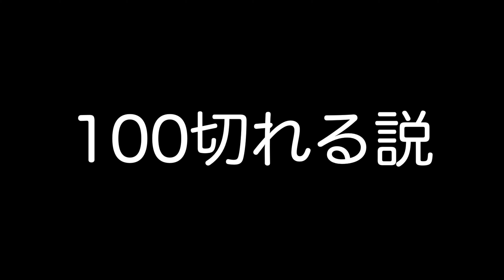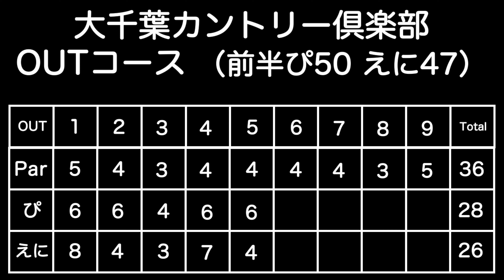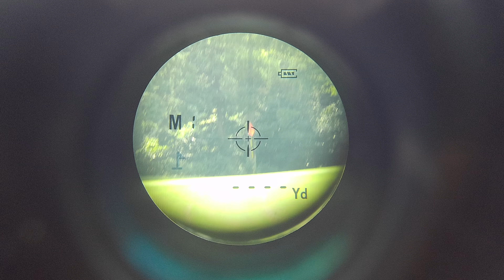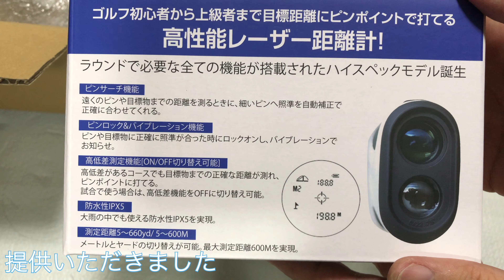【その⑤】ほぼ7番アイアンだけでラウンドしたら100切れる説 【ゴルフ レーザー距離計 Pin-Eagle ピンイーグル】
【ピンイーグル商品ページ】

製品概要スペック

【機能一覧】
・「直線距離測定機能」
・「高低差距離測定機能」(ON/OFF付きで、競技にも対応している。)
・「ピンサーチ機能」
・「ピンロック&バイブレーション機能」※測定完了すると距離表示と同時にバイブレーションでお知らせ」
・「雨天で使用可能な防水性」
・「望遠レンズ拡大倍率：最大6倍」
・「最大測定距離660yd」（メートル(m)/ヤード(YD)の表示切替が可能。）
・「測定完了速度1秒」
・「重量168ｇ」

【付属品】
・本体
・レンズクリーナー
・日本語取扱説明書
・保証書（1年保証書付き）

□撮影協力
大千葉カントリー倶楽部様

□7番アイアンをメッキしてくれたメッキ屋ユーチューバー 島田マサキヨさん

今回は100切りできないスライサーがゴルフやってる人は一度は聞いたことがある7番アイアンだけで回れば100切れる説を試してみました！

100切りできないへなちょこスライサー
yuotubeでのんびり試打動画アップしてます。
コラボ大歓迎ですので、お気軽にお声がけください。
ちょっと返信遅いかもです。

【LINE】アカウント作りました！
特に更新しませんが是非友達登録をお願いします！

【M6偽物】騙されて偽物アイアンを手に入れたので本物と打ち比べしてみた

【スライスが治る！】万年スライサーが簡単にスライスを直した方法【ヘッド篇】